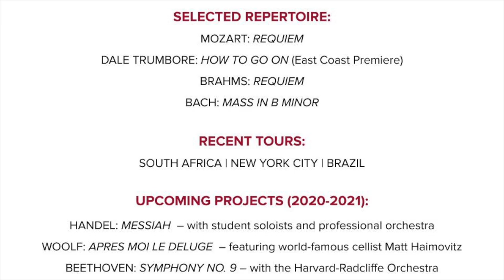Harvard-Radcliffe Collegium Musicum: Welcome to Harvard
The Harvard-Radcliffe Collegium Musicum is a nationally acclaimed mixed choir, performing a variety of classical and contemporary music.